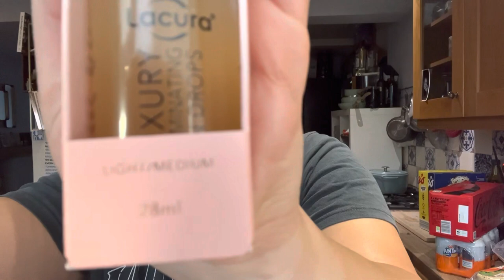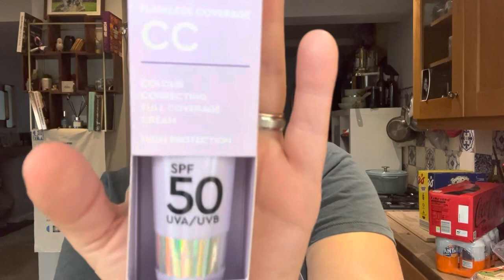Aldi Haul, What special buys did I get this week?😁 This was a good one 👍, how much did I spend £??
This weeks Aldi haul was a good one and I got some lovely special buys 😊👍
Izzies forever bed will look lovely with her new things ❤️

Cherryz’s:

I have a discount below for cherryz

Please click the link below to take you to the cherryz app

My gifted cherryz haul: Cherryz haul 🍒, I can’t believe I was gifted all of these items 📦Exciting!!!